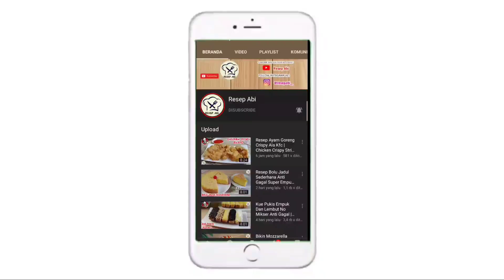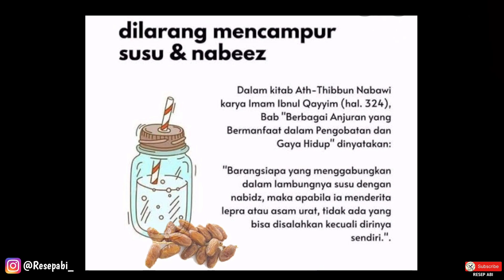Cara Membuat Susu Kurma Minuman Sehat Penambah Imun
SUSU KURMA

Assalamualaikum, salam jumpa dengan Channel resep abi kali ini saya akan membuat Susu Kurma Minuman Sehat Penambah Imun, terbuat dari bahan yang mudah didapat praktis dan ekonomis bikinnya juga gampang banget cocok untuk ide jualan karena sangat dibutuhkan untuk meningkatkan imun, berikut ini bahan-bahannya:
200 gr Kurma
5 Sdm Madu
1 Liter Susu Uht

Susu Kurma Tahan Lama Kurang Lebih 3-4 Hari Kalau Taruh Freezer 1 Minggu

Wassalamualaikum.